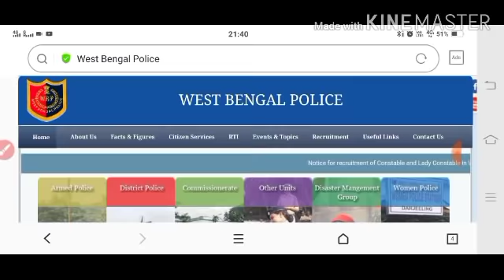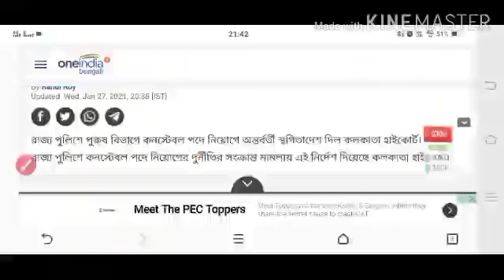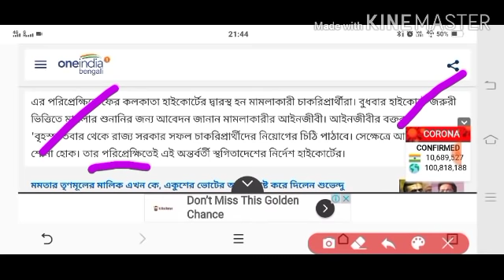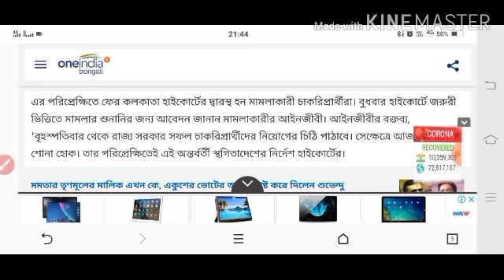এবার দুর্ণীতির অভিযোগ পশ্চিমবঙ্গ পুলিশের নিয়োগে। কি হয়েছে জানুন।। wb police constable 2019 updates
WB police   SI , কনষ্টেবল পরীক্ষায় সফল প্রার্থীর অভিজ্ঞতা।। Booklist  / Syllabus / Preparation ।।

Wb police SI

🔴Math Class
🔴Gk Class
🔴Gi Class

✔️✔️coming Soon

pdf link - Thourgh website

Telegram link - 🔴শুধুমাত্র পশ্চিমবঙ্গ পুলিশের পরীক্ষার্থীদের জন্য।

🔴সমস্ত  class, pdf , Information (Police Related) এখানে  প্রদানকরা হবে।